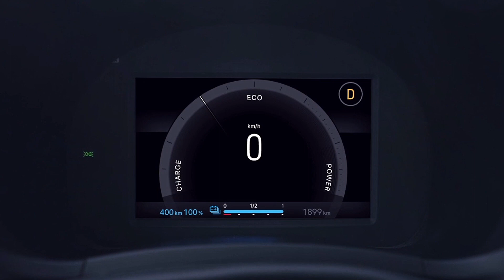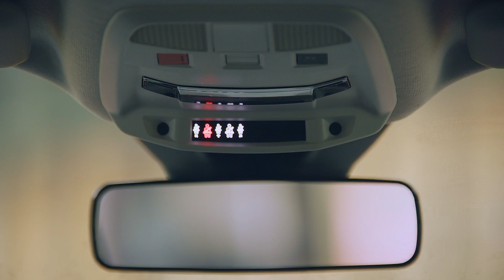FIAT 600e (2024) has arrived! Beautiful crossover!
This is the all new Fiat 600e, with prices starting from €36,000 in Italy.

The new Fiat 600e has a 54 kWh battery pack, allowing for a maximum range of 400km. The battery can be recharged using 100kW DC fast chargers or via the 11kW on-board charger.

The electric motor delivers 156hp, and allows for a 0-100km/h acceleration time of 9 seconds.

Inside, it comes with a 7-inch digital instrument cluster, a 10.25-inch infotainment touchscreen, and a six-speaker sound system.

Other highlights include an electric tailgate, automatic climate control, adaptive cruise control as well as rain and light sensors.

The trunk has a capacity of 370 liters.

00:00 Driving
00:50 Exterior
01:17 Interior